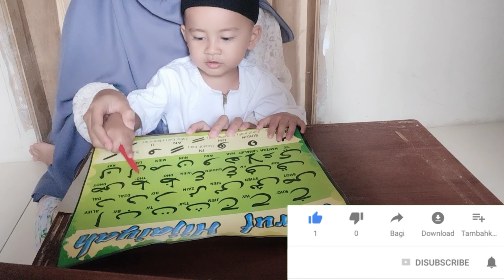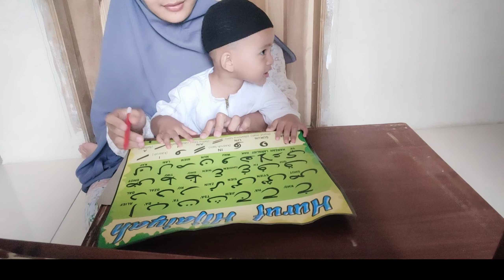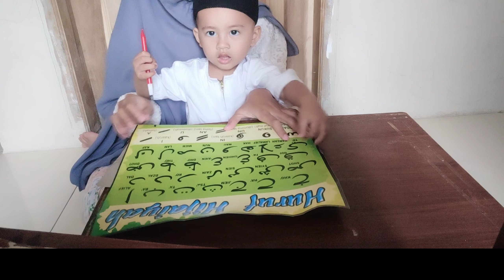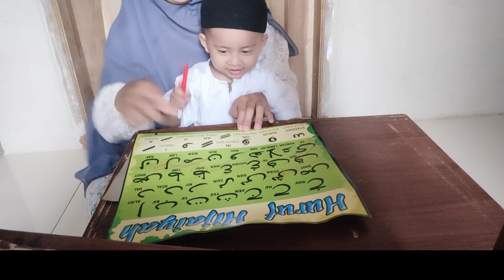Lucunya Anak usia 2 tahun belajar huruf Hijaiyah Alif ba ta | Anak lucu Belajar Mengaji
Anak usia 2 tahun belajar huruf Hijaiyah
Anak lucu belajar mengaji

Assalamualaikum teman teman online
Hari ini Rail mau belajar mengenal huruf Hijaiyah Alif ba ta bersama bunda
Ayo kita belajar bersama

belajar huruf hijaiyah untuk anak 2 tahun
belajar huruf hijaiyah anak
belajar huruf hijaiyah anak balita
belajar huruf hijaiyah buat balita
belajar huruf hijaiyah dengan gambar